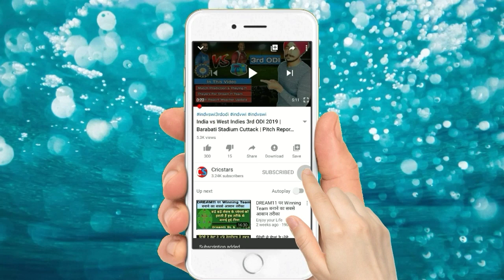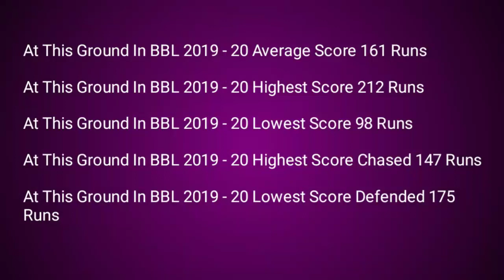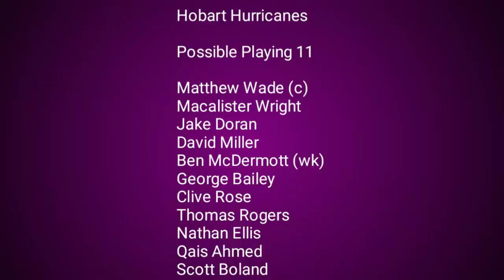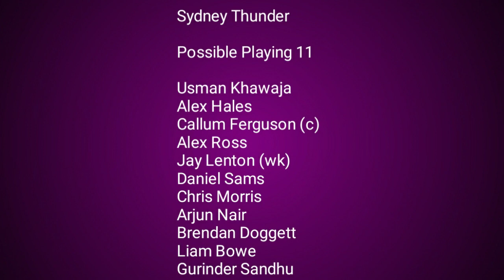BBL 2019 - 20 Hobart Hurricanes vs Sydney Thunder Dream11 | Bellerive Oval Hobart Pitch Report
in this video I told about big bash league 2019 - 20 match 50 hobart hurricanes vs sydney thunder this match will be played at bellerive oval hobart I told about pitch report weather update playing 11 match prediction and players for dream11 users I hope you like this video